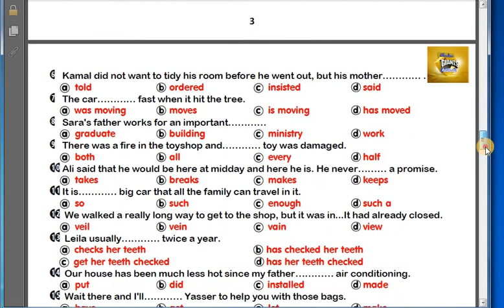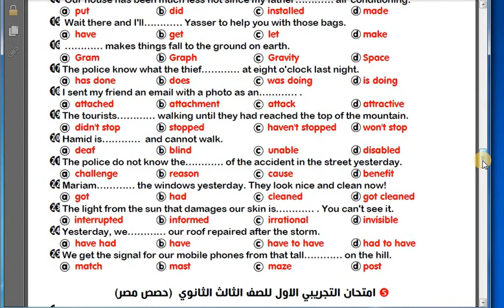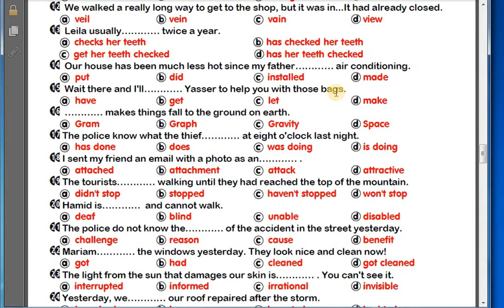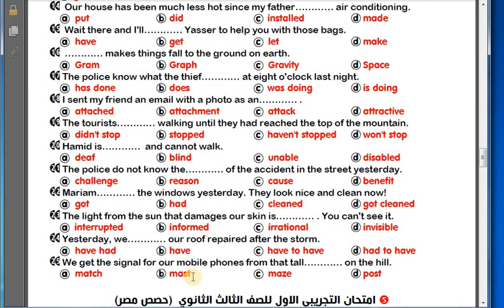حل الامتحان التجريبى للصف الثالث الثانوى الأزهرى 2021 القسم الأدبى